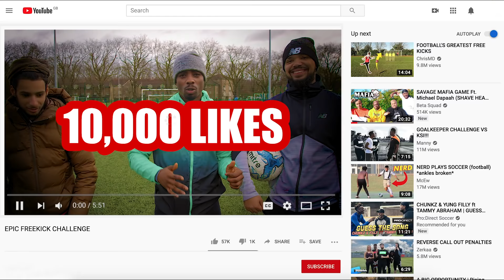HOW TO TAKE FREEKICKS (EPIC FAIL)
Welcome back to a new episode of "How to take freekicks" whereby the boys will be breaking down how they take freekicks. Let us know who you think is the best freekick taker out of the 3 & who'd you want to see take freekicks (maybe SLM or Carvell).